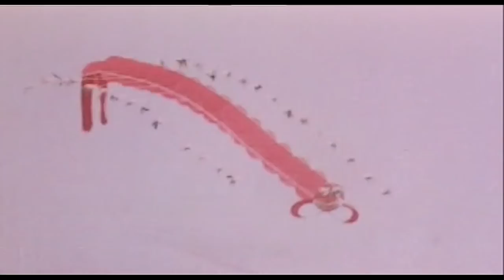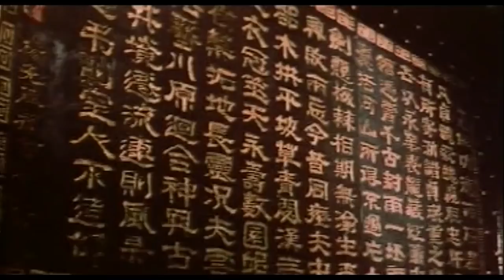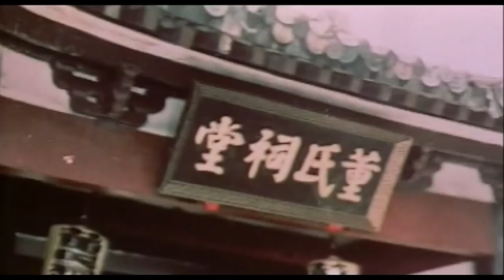La lanterne de jade - FILM COMPLET en français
La fête de la lanterne de jade est issue d'une très ancienne légende qui commémore les exploits des bandits. Poursuites, combats, trahison sont les maîtres mots de ce film réalisé dans la plus pure tradition chinoise.

Réalisé par Cheung Pooi Saan en 1979
Avec  Avec CHIN, Huan KIO, I LUNG